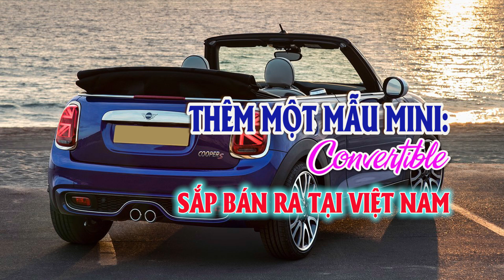Thêm mẫu xe nhỏ MINI: Convertible về Việt Nam | Thị trường ô tô xe máy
***Tin mới hàng ngày về thị trường ô tô xe máy của Việt Nam, thông tin giá cả thị trường ô tô xe máy ở nước ngoài liênn quan đến Việt Nam.
*Thông tin thị trường ô tô xe máy Việt Nam mới nhất.
* CAMERA & Montage: Team "Thị trường ô tô xe máy".